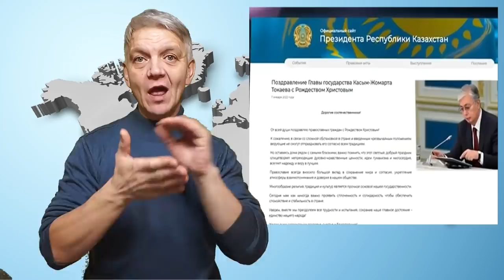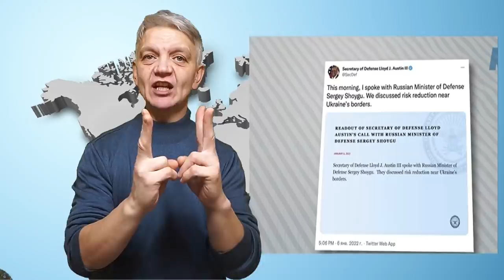новости мира - 08.01.2022. ржя